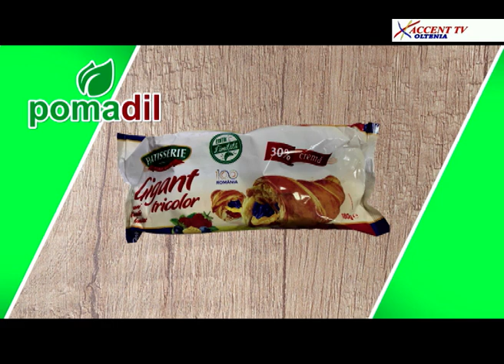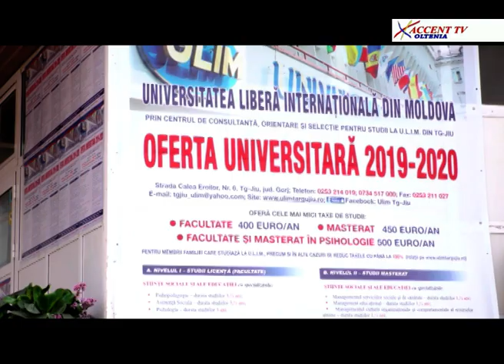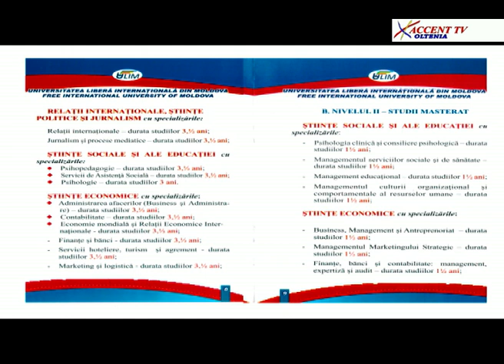La Obiect 10 aprilie 2019 Liviu Cotojman